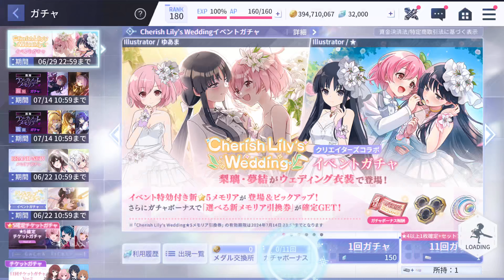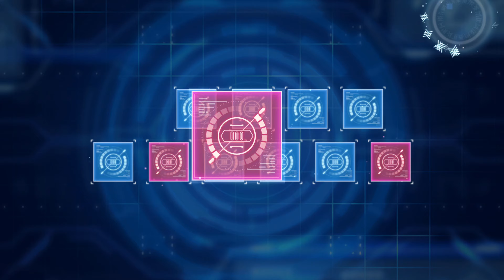アサルトリリィ Last Bullet（ラスバレ）: New [Cherish Lily's Wedding] Event Gacha 12 Time ALLB Gacha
New [Cherish Lily's Wedding] Event has started
And happy Birthday to Riri
after 2 day will be my Mom & IJN Yuudachi Birthday too!!